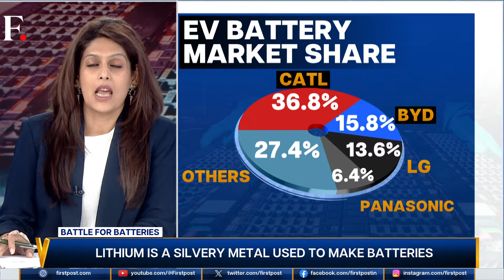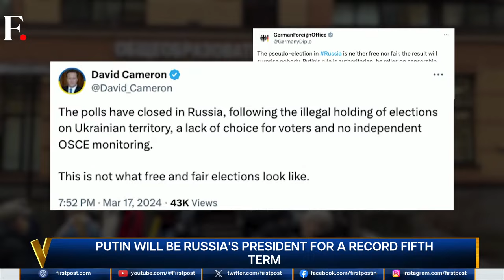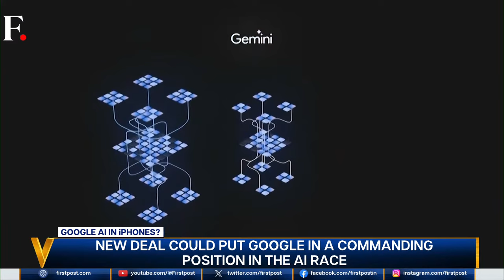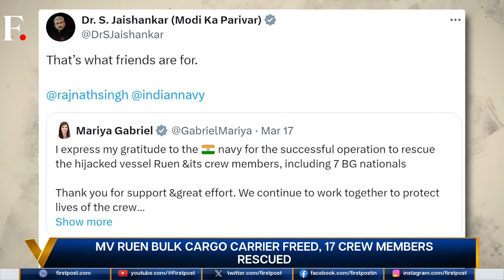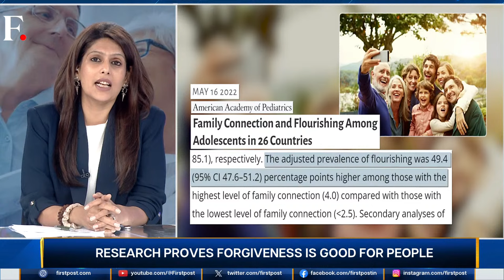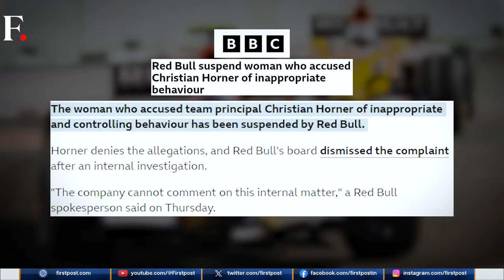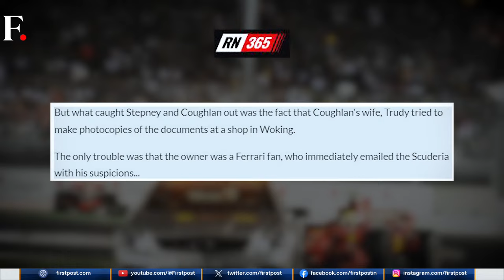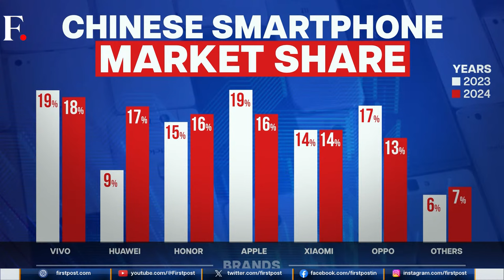LIVE | Pakistan Bombs Afghanistan; Taliban Vows Revenge | Vantage with Palki Sharma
Pakistan bombed parts of the Paktika and Khost provinces in Afghanistan, the Taliban has alleged. Taliban officials claim that 8 civilians, all women and children were killed in the attacks. However, Pakistan denies bombing Afghanistan, claiming that their military operation was on terrorists within Pakistani borders. This comes after a terrorist attack on a military post in Waziristan, which claimed the lives of 7 Pakistani soldiers. Will Pakistan's attack Afghanistan trigger a wider conflict? Palki Sharma tells you more.

Pakistan | Airstrike | Afghanistan | Taliban | Firstpost | World News | Vantage | Palki Sharma

n18_live_dl